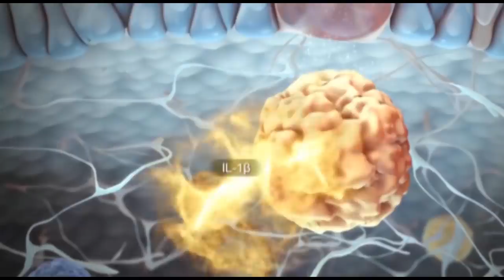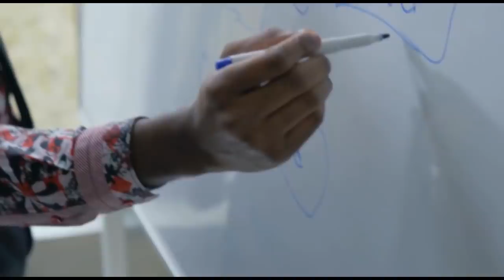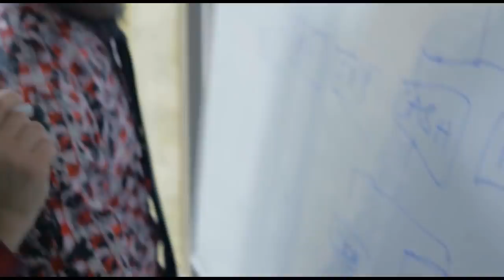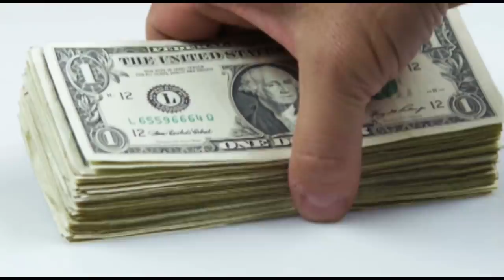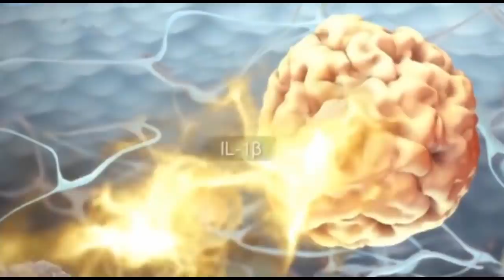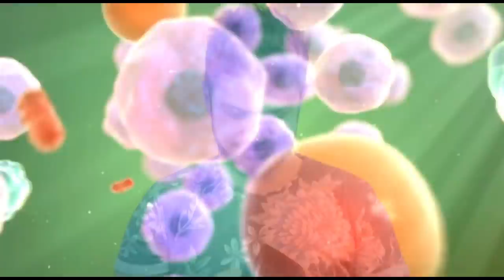How To Escape Poverty If You Were Born By Poor Parents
I grew up in a dark, poor village. When I mention poverty here, most people won't even have a picture in their heads to see what I'm talking about so let me try and paint a few pictures. Close your mind and imagine a village where only two people owe a television. Close your mind in imagining a village where there was no singe well water not to talk of the borehole. Yes, we had to walk many kilometers to draw water. Civilization was so far from us that I never even though it existed anywhere until I was about 13 or 14 years old.

Now that you've seen some pictures of the kind of poverty I grew up in, let me try and show you how you can escape poverty if you were born by poor parents.